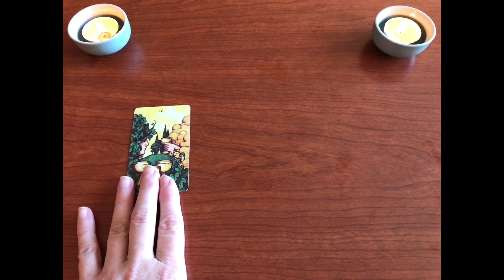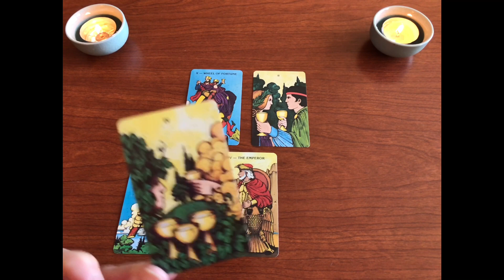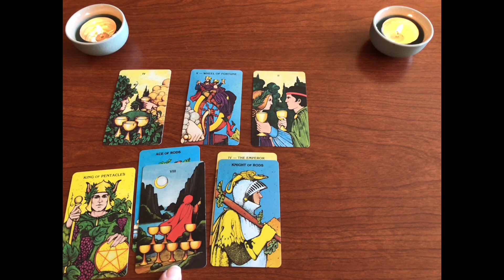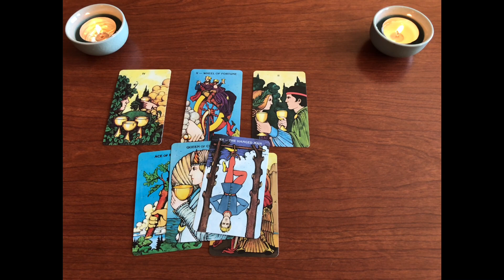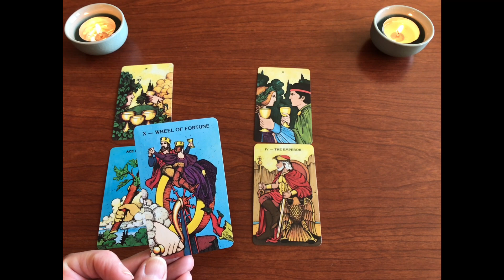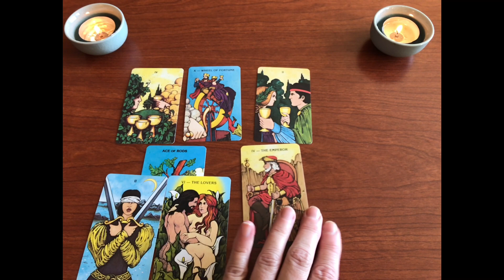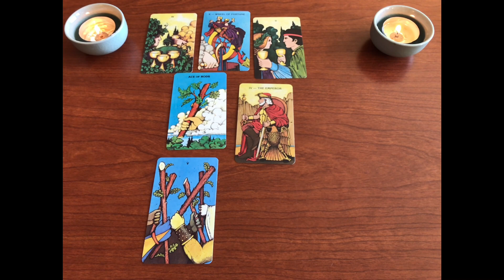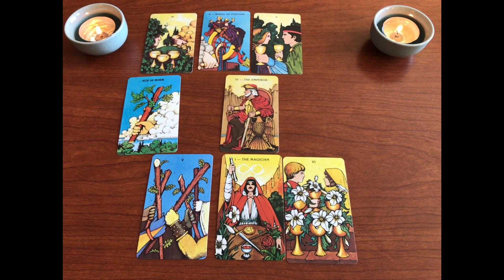Расклад Таро «Внутренняя Мудрость: Погружение в глубины своего подсознания"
Расклад карт Таро "Внутренняя мудрость" подразумевает исследование и понимание своей внутренней мудрости и интуиции. Этот расклад поможет вам обратиться к своим внутренним ресурсам, чтобы получить мудрые ответы на свои вопросы и руководство в своей жизни. Он может помочь вам раскрыть свои скрытые потенциалы и найти глубинные ответы на свои вопросы и проблемы.

Саммари видео:

В видео продемонстрирован расклад Таро с целью получения совета от подсознания. Рассмотрим 5 позиций для толкования карт: 1) текущее сообщение, 2) препятствия, 3) совет, 4) скрытые влияния, 5) возможное будущее.

Затем каждая выпавшая карта интерпретируется. Первая указывает на благополучие и радость. Вторая говорит об изменениях и необходимости оставаться гибким. Третья советует развивать гармонию с собой. Четвертая подсказывает слушать эмоции. Пятая предрекает успех благодаря мудрости и энергии.
В заключении сделаем вывод: на что нужно обращать внимание, внутренние ощущения и вероятные перемены, если следовать указаниям подсознания. Это позволит преодолеть препятствия и достичь успеха в жизни.
Таким образом, видео посвящено толкованию карт Таро для получения совета от подсознания касательно текущей ситуации и дальнейшего развития.